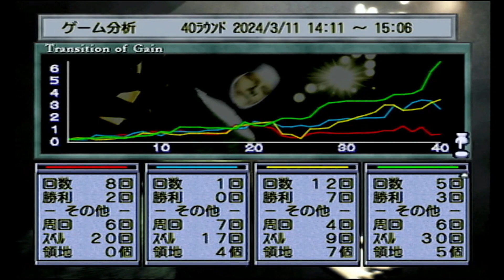AI対戦会 Part35【カルドセプトセカンドエキスパンション】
■マップ=ケルダー 7000G 40R Eカード有り
■参加者：おもん コントレイル テレポン ドラタカ

カルドセプトのamazon商品ページ↓